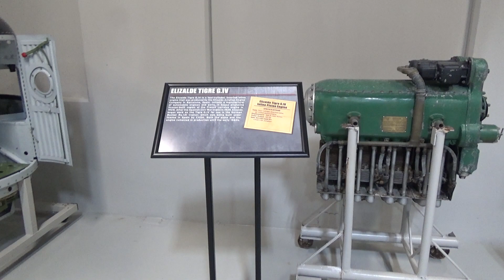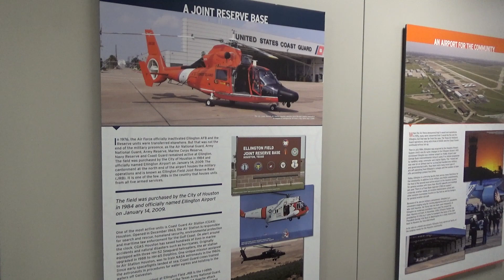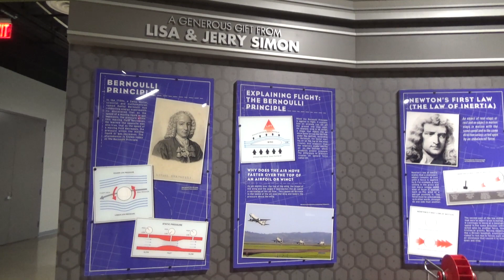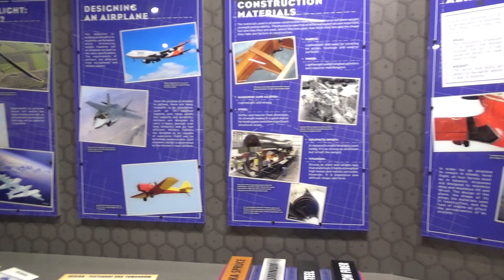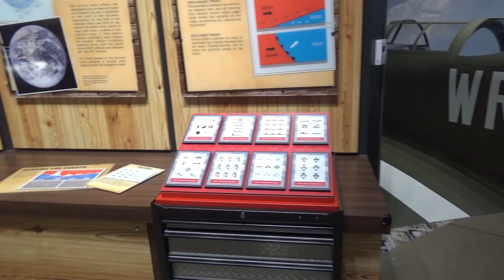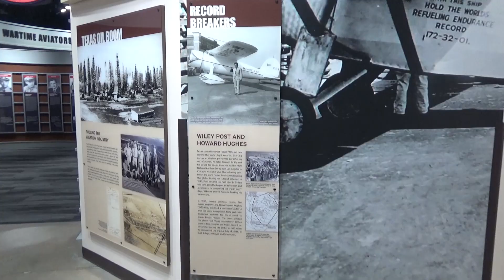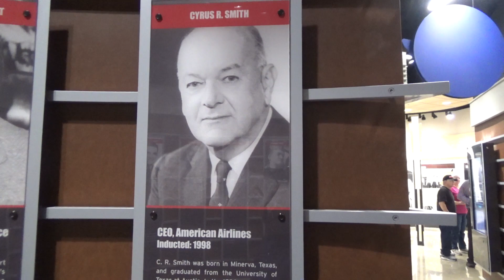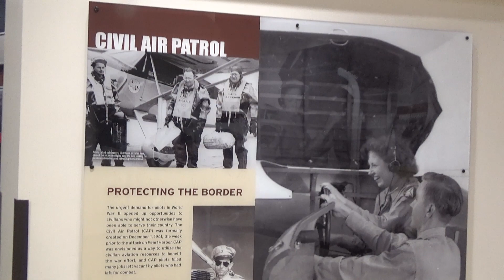Lone Star Flight Museum Houston, Texas December 2021 Pt 3 in HD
Enjoy this Tour of the Lone Star Flight Museum in Houston, Texas in HD!
The Lone Star Flight Museum is a first class operation. It is just not a museum it is an education to be enjoyed by the young and the young at heart.
This is Part 3 the Education Exhibits
Artist: Dwayne O'Brien  "We Remember"
Neil